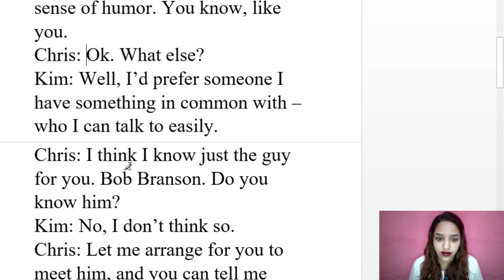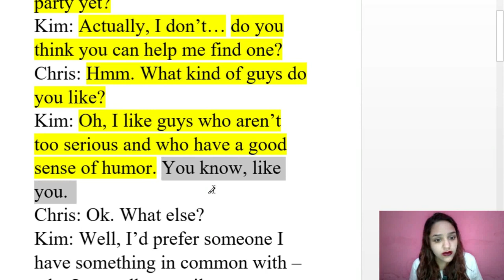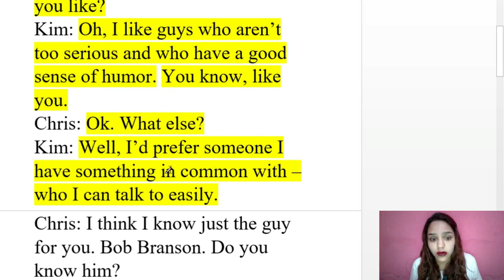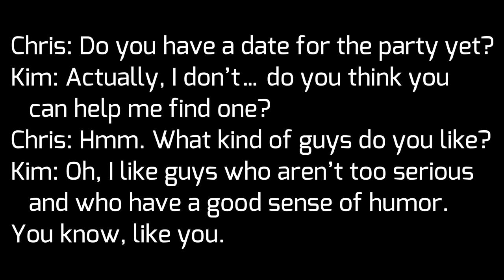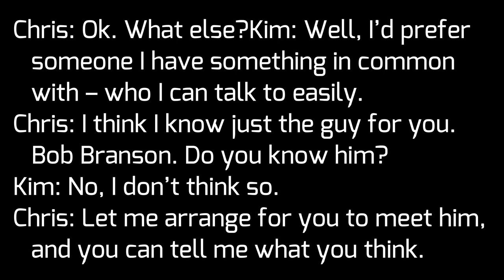AULA 24 - CAMPANHA MERRY CHRISTMAS